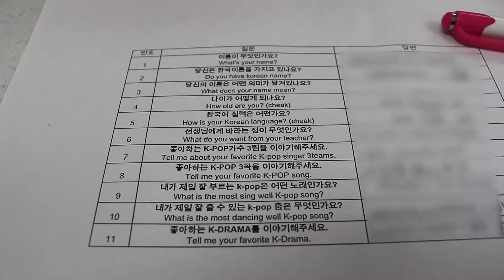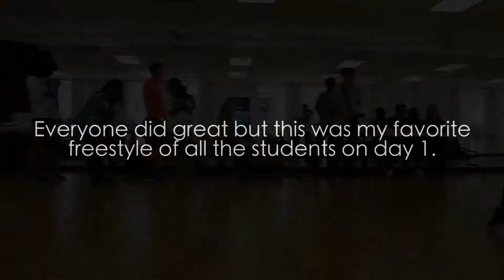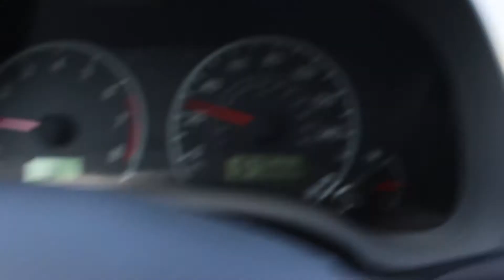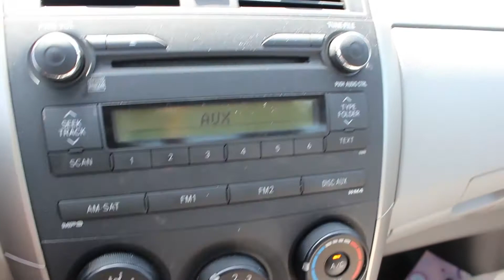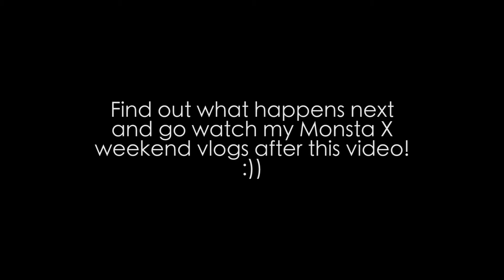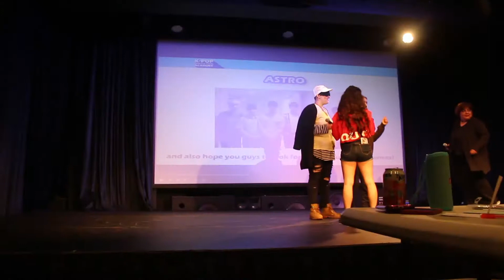Adventure No. 14: 2017 LA KPOP DANCE ACADEMY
OPEN ME!

Hello friends! I am back with another video!! This is old footage but I haven't been able to film and I really wanted to post this footage of last year's LA Dance Academy. Despite some hardships, which I didn't mention in the vlog, it was another fun experience and I'm glad I was able to learn from my dance instructor 1G because she was able to teach us techniques and she was really helpful one on one. I don't know if there will be an academy this year or if I'll be able to participate in it but to anyone in the LA area who wants to try it out, I 100 percent recommend it. We're not professionals so no pressure, because we're all there to learn and to grow. Which is another short message that I hope to give to you. If you've ever gone far back enough on my channel you'll see some messy ass "covers" I did years ago that were nowhere near postable but I have left them up to document my own improvements. So even though I may not be amazing yet, I can see how much I've improved and I'm thankful for the opportunities I've had to really practice what I like doing. I'm even more grateful for having won a prize at all. It was definitely a mood booster and very encouraging. I hope that you are all able to work hard and earn what you want in life. Nothing comes easy and not everything we want is meant to be but whatever efforts we put into our work will lead us to where we will be and where we will shine so keep fighting.

KPOP
DANCE ACADEMY
KPOP VLOG
LA
KOREATOWN
KPOP DANCE
DANCE COVER
KPOP DANCE COVER